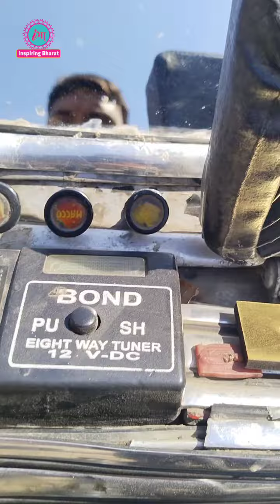अपनी बीवी से ज्यादा साईकिल से प्यार करता हूं! साईकिल को बना दिया फरारी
साईकिल को बना दिया फरारी! साईकिल से ज्यादा पैसा तो फीचर्स में लगा दिया